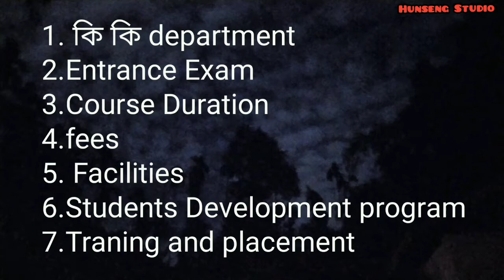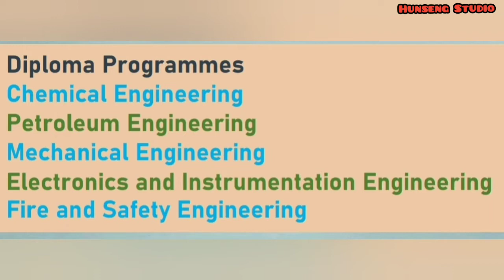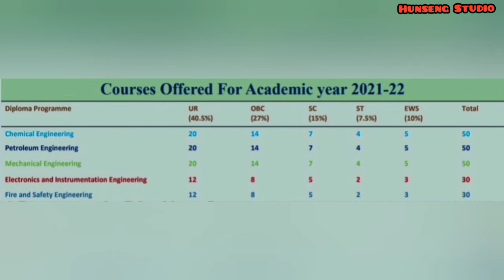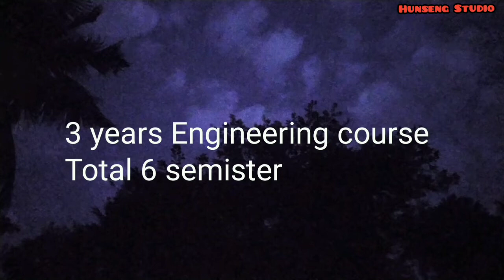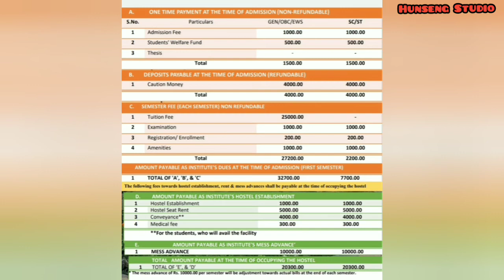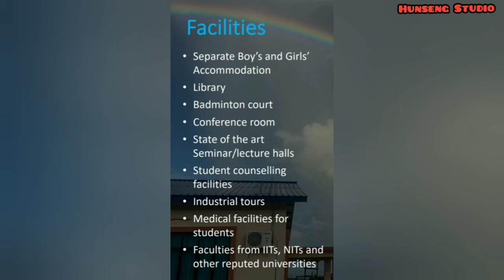Assam energy institute, sivsagar( Center of RGIPT Jais, Amethi)rgipt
Centre of Rajiv Gandhi institute of Petroleum technology, jais , amethi
department :-
                      Chemical engineering , Petroleum engineering, Mechanical engineering, Fire and safety engineering, Electronics and instrumention engineering